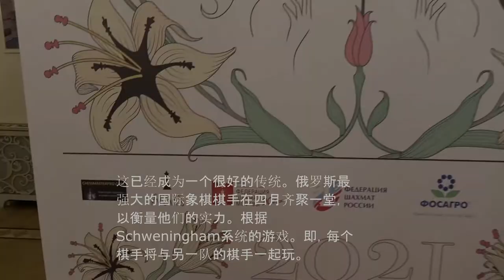Chess School of Maria Fominykh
Portal from Chess Coaches and Chess Professionals:
REviews in English (At the bottom of the Home page)